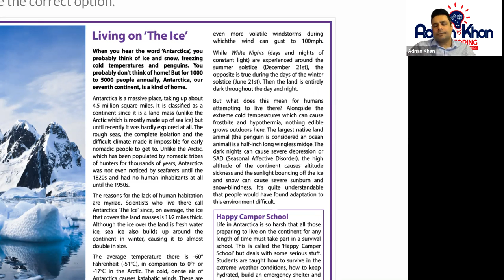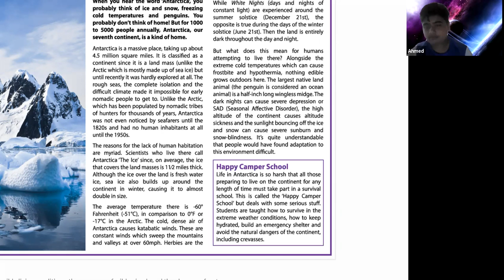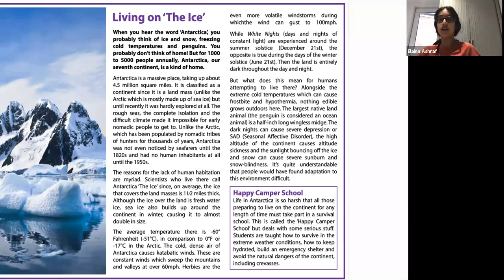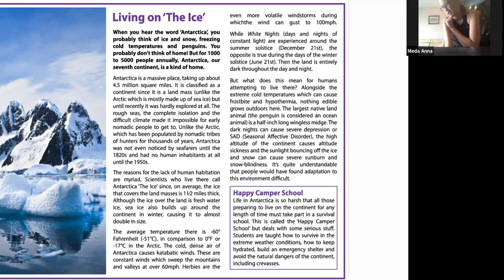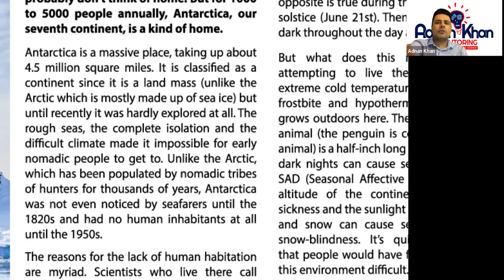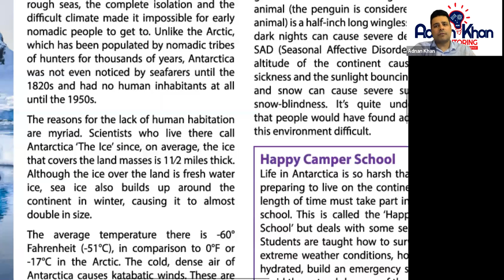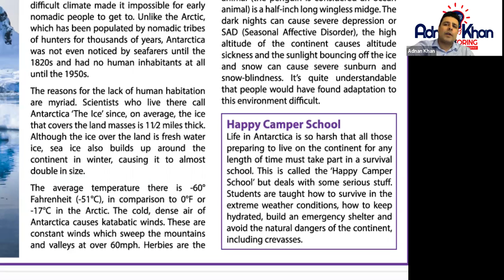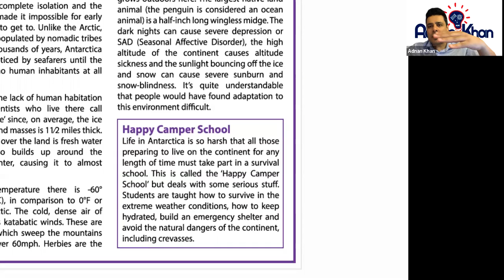KEY STAGE 3 - English Assessment - Recorded Class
Assessments are a great way to assess your strengths and weaknesses. This KS3 English lesson is designed to test your comprehension skills.
This video consists of a KS3 English comprehension called 'Living on the Ice". This topic is about the people who are living in Antarctica and the conditions they have to face on a regular basis.

Our complete KS3 English Curriculum covers the following topics:

- KS3 English Descriptive Writing
- KS3 English Grammar
- KS3 English Comprehension
- KS3 English Language
- KS3 English Spelling Tests

Here’s the complete list of our topics broken down into levels:

KS3 English Year 7:

- Viking Attack
- Everyday Life of Vikings in Britain
- Should Museums be Free to Use?
- The Kon-Tiki Expedition
- Coast to Coast
- David Weir Wins 4th Olympic Gold
- What is Europe?
- Why not spend your summer holiday at Le Chateau du Chocolat?
- British Driver wins in Italy
- Bradley Wiggins – the Reluctant Celebrity
- The Celebrity
- Take That – The Tour
- Plants are Living Things
- Spring!
- The Experiment
- The Best Moment of his Life!
- The Skaters
- The Cycle Club
- William Tell
- Robin Hood
- King Arthur and the Knights of the Round Table
- Ian Fleming
- Captured!
- The National Times

KS3 English Year 8:

- Fiction and Non-Fiction
- Fact, Opinion and Bias
- Meaning and Themes
- Values and Emotions
- Setting and Atmosphere
- Characterisation
- Action and Mood
- Narrative Viewpoint
- Persuasive Language
- Tone
- Figurative Language
- Structure
- Nouns and Pronouns
- Adjectives
- Purpose and Audience
- Word Choice: Vocabulary and Meaning
- Qualifiers
- Making Sense: Clauses and Punctuation
- Colons, Semicolons and Dashes
- Passive Sentences, Tenses, Ambiguity
- Formal and Informal English
- Paragraphing
- Structuring a Story
- Telling the Story: Narrative Devices
- Commentary, Description and Dialogue
- Inform, Explain and Describe
- Persuade, Argue and Advise
- Analyse, Review and Comment
- Spelling: Vowel Rules
- Plurals, Verbs and Apostrophes
- Prefixes, Suffixes and Homophones

KS3 English Year 9:

- Fiction and Non-Fiction
- Meaning and Themes
- Values and Emotions
- Setting and Atmosphere
- Characterisation
- Action and Mood
- Narrative Viewpoint
- Persuasive Language
- Tone
- Figurative Language
- Structure
- Nouns and Pronouns
- Adjectives
- Purpose and Audience
- Qualifiers
- Paragraphing
- Structuring a Story
- Inform, Explain, Describe
- Persuade, Argue, Advise
- Analyse, Review, Comment
- Spelling: Vowel Rules